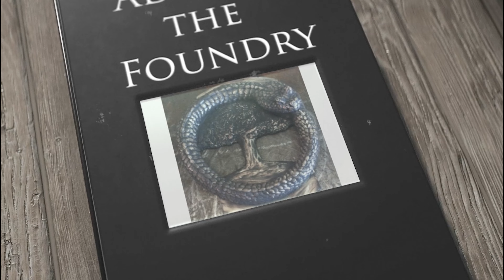March 17, 2023 - Finishing Joe Hibler hog bases, "Yellow Rose" by Erik Christianson work and more!